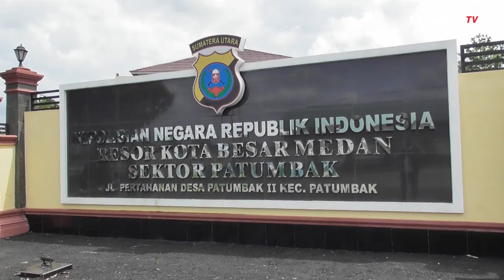Penjelasan Polisi Tindakan Tegas Terhadap Pengedar Sabu di Medan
MEDAN, KOMPAS.TV - Petugas Unit Reskrim Polsek Patumbak Medan, menembak mati seorang pengedar narkoba.

Pengedar yang ditembak mati merupakan jaringan internasional.

Pelaku sendiri ditangkap petugas di dalam bus jurusan Aceh menuju Medan.

Saat dilakukan penggeledahan, pelaku sempat tidak kooperatif.

Pelaku akhirnya mengakui perbuatannya setelah petugas berhasil menemukan bungkusan narkoba di samping tempat duduk.

Namun ketika petugas hendak membawanya untuk pengembangan, pelaku berusaha menyerang petugas sehingga diberikan tindakan tegas. (*)